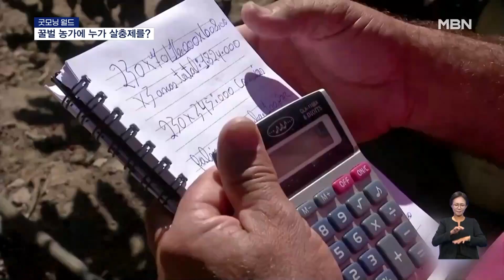＂누가 죽였어요!＂ 꿀벌 1억 마리 떼죽음의 진실은? 外 | 이슈픽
- [굿모닝월드]1억 마리 이상의 꿀벌 떼죽음, 원인은 살충제? (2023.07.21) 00:00
- [굿모닝월드]펜타곤보다 크다! 세계 최대 다이아몬드 거래소 (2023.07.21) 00:52
- [굿모닝월드]최고의 생일상 받은 10살 판다 '친친' (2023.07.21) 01:49